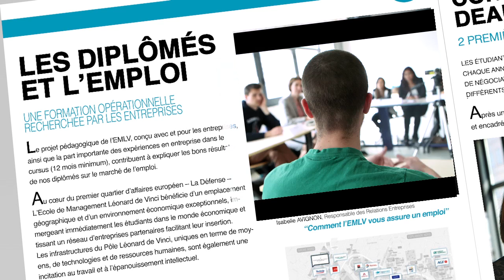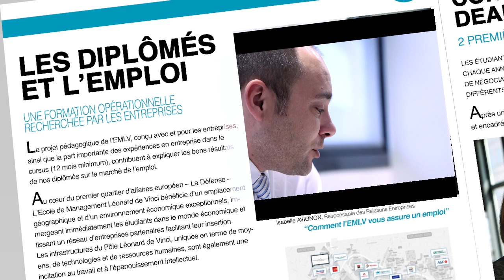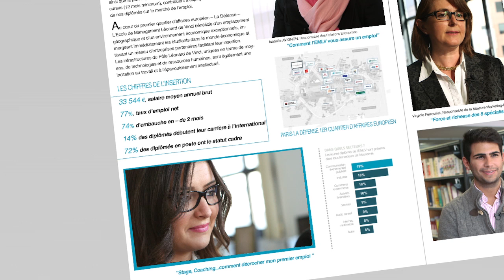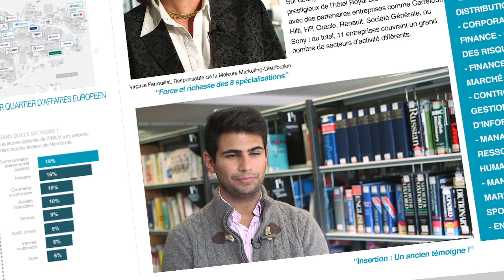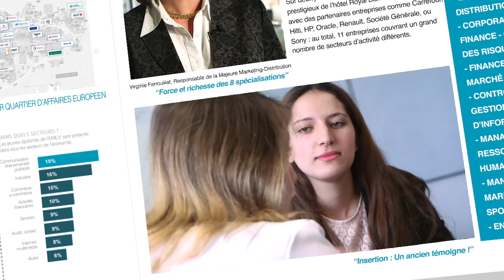Objectif Emploi : insertion, relations entreprises et anciens élèves à l'EMLV